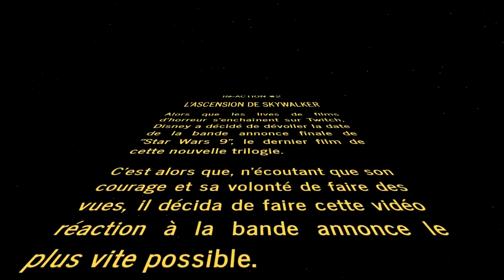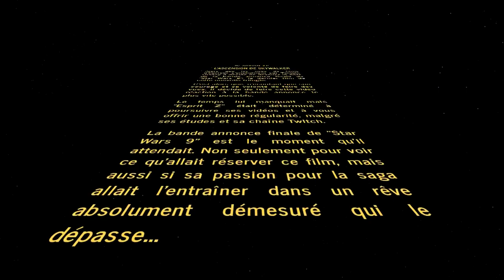RÉACTION TRAILER - Star Wars 9 : L'ascension de Skywalker (#2) 🎆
Aujourd'hui, on s'attaque à la nouvelle bande-annonce de "Star Wars 9 : L'ascension de Skywalker".